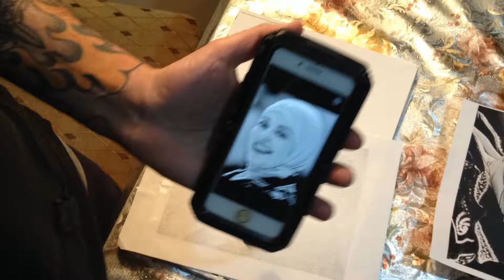portrait - رسم بورتريه - alexandria art studio - الوشم فمصر - فن التاتو فمصر ( استوديو اسكندريه )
What’s up everybody, I’m back with another tattoo video by DALI tattoo artist!
For those of you who are new to the channel my name is Dali  a tattoo artist in egypt

And what do you guys think,is that good idea to do a tattoo  ? Tell us about the designs you would have it someday

As always, I hope you enjoy the video and if you like my work, don’t forget to click that subscribe button and check out our Instagram to see more of art work!